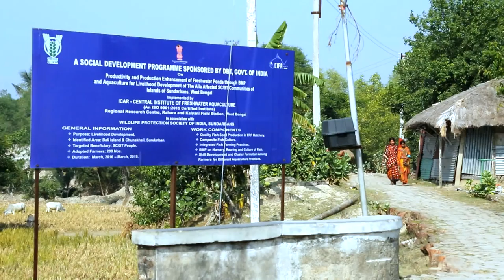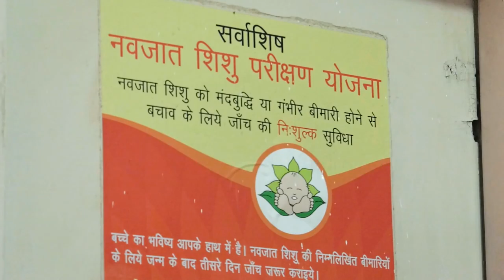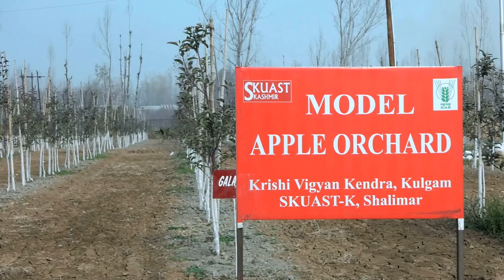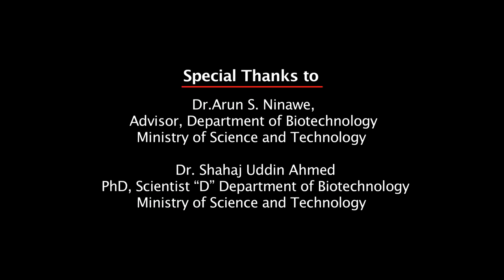A Documentary Film on Societal Development Programme, DBT